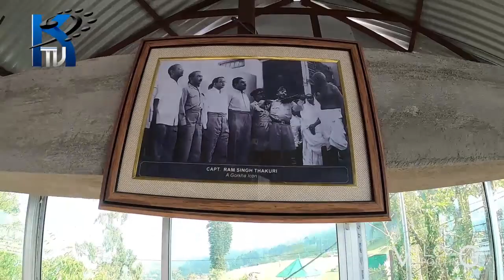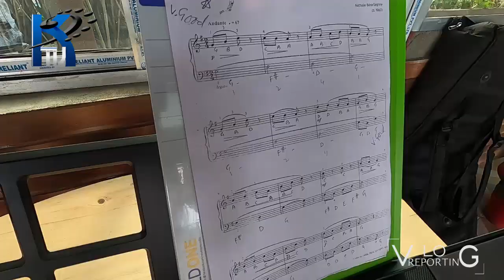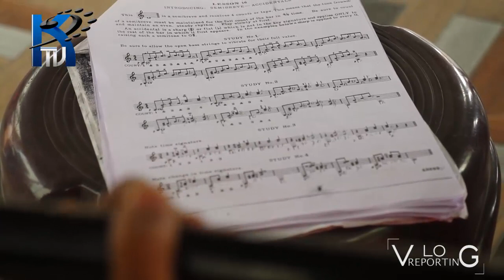Vlog_Reporting || Visit of Capt. Ramsing Thakuri Sangeet Academy Kalimpog